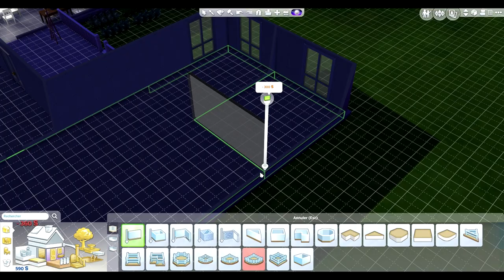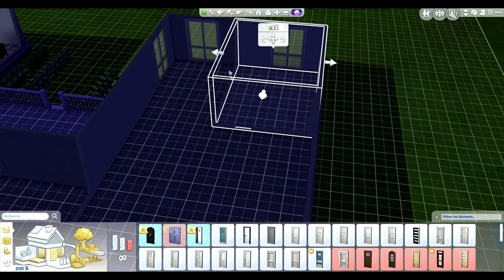Dreams Dolls #25: La salle de musique de Queen [The Sims 4]